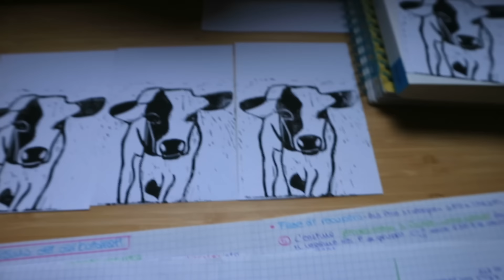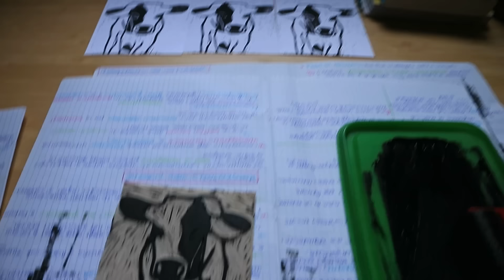I MIEI PRIMI MERCATINI🌈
Ciao Anime belle, benvenut3 in questo nuovo video! Oggi vi porto con me ai miei primi mercatini con le mie creazioni a uncinetto.

*Il mio merchandising - felpe e magliette sostenibili e molto altro